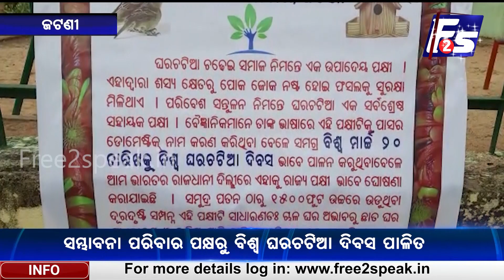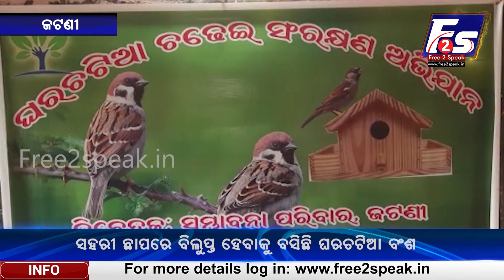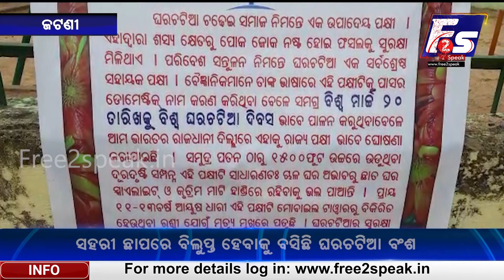ସହରୀ ଛାପରେ ବିଲୁପ୍ତ ହେବାକୁ ବସିଛି ଘରଚଟିଆ ବଂଶ